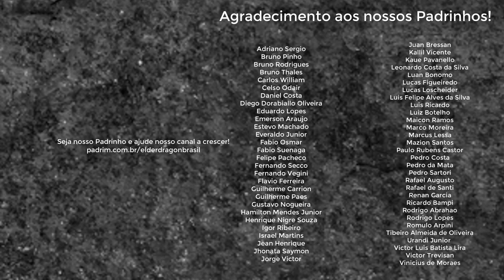Eu acho Batalha uma b...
Tem uma coisa em Marcha das Máquinas que me incomoda.

Estou com 1 kits em inglês dos 5 decks de commander de Marcha das Máquinas. Vendo por R$1.290,00 via pix, transferência ou depósito. Podem me procurar no Facebook (David Facchetti) ou na Ligamagic (Elder Dragon)